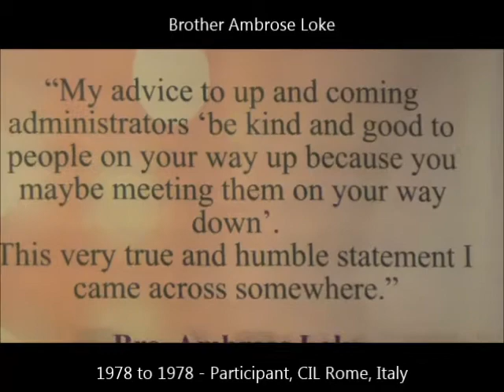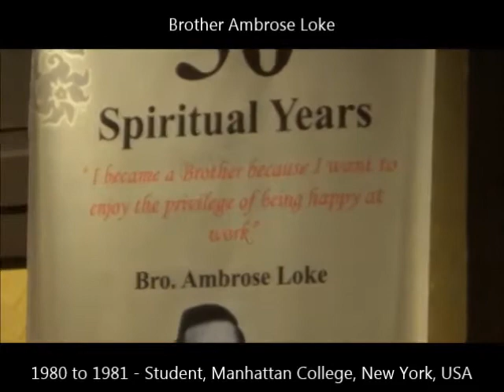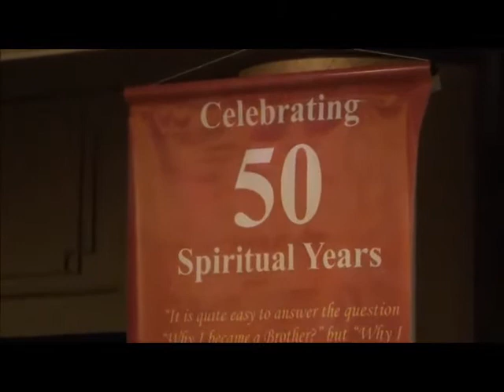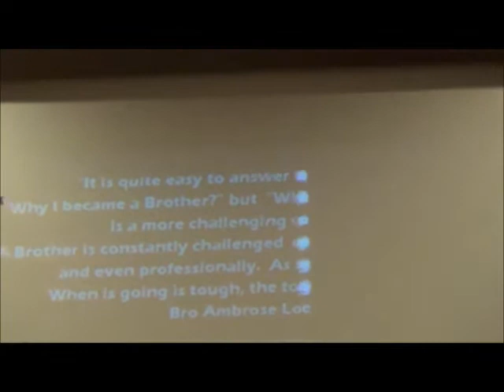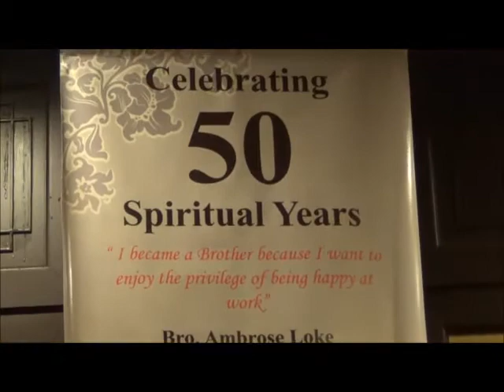La Salle Brothers -3- Bro Ambrose Loke - Thank You